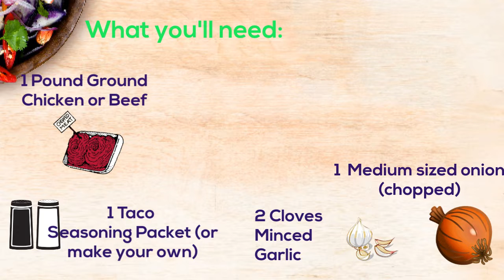EZ Cinco De Mayo 420 Tacos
Happy Cinco De Mayo! Celebrate all year long with these EZ Cinco De Mayo 420 (Medicated) Tacos!